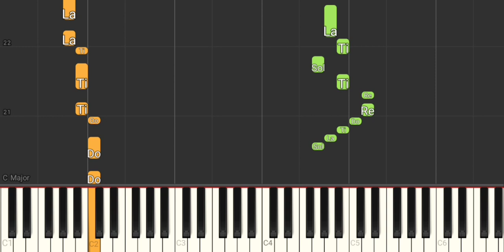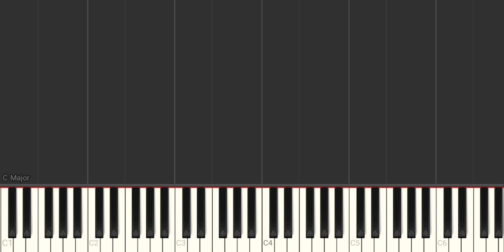Perigo - Zizi Possi (Com Mão Esquerda) - Tutorial Piano Teclado Partitura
Partitura em PDF disponível para Piano (Claves de Sol e de Fá) e para Teclado (Clave de Sol com Cifras)
Link com Letra e Cifras para Acompanhamento Melódico, Com a Mão Esquerda, no Teclado